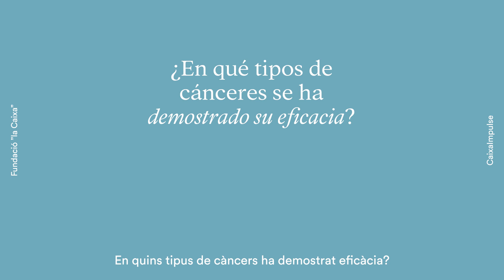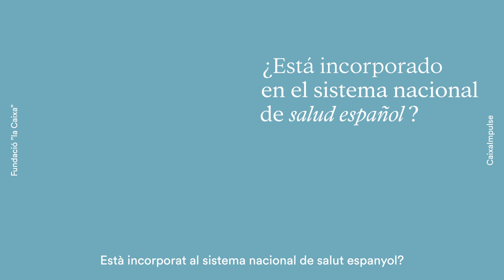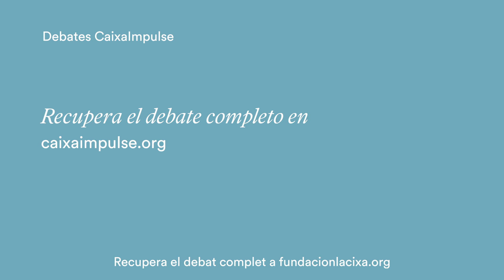Què són les teràpies CAR-T contra el càncer? Vídeo Resum | Debat CaixaImpulse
El CAR-T és un tipus de teràpia contra el càncer en la qual el pacient es converteix en el seu propi donant. Com funciona exactament? Què succeeix quan una persona rep aquest tractament? Per a quins tipus de càncer s'utilitza?

Si et vas perdre el debat CaixaImpulse, recupera en aquest vídeo de menys de 5 minuts les respostes de dos investigadors experts:

El doctor Javier Briones, cap de la Unitat d’Hematologia Clínica i director del Grup d’Investigació d’Immunoteràpia Cel·lular i Teràpia Gènica de l’Institut d’Investigació de l’Hospital de Sant Pau (IIB-Sant Pau).

El doctor Manel Juan, cap del Servei d’Immunologia al Centre de Diagnòstic Biomèdic (CDB) de l’Hospital Clínic (HCB)-IDIBAPS i responsable de la plataforma de teràpies avançades entre l’Hospital Sant Joan de Déu i l’Hospital Clínic.